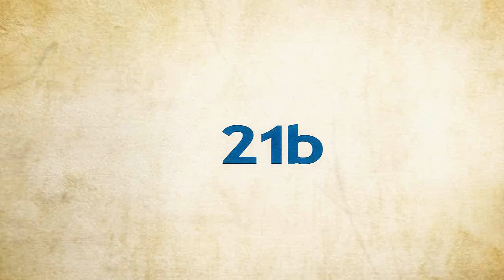How you like me now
Визитка команды «Бейкер стрит 221Б»